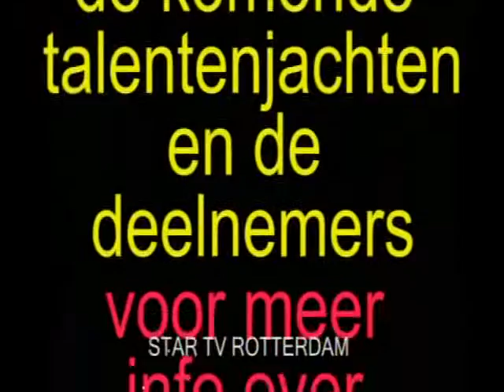talentenjacht finale cafe vreewijk vrijdag 16-12-11 deel 73--82.divx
talentenjacht finale cafe vreewijk vrijdag 16-12-11 deel 73--82
Peter Elvis Presley Can.t help falling in love
bedanken

 startvrotterdam.nl

 ustream
 de  stream naam is
  star-tv-r-dam